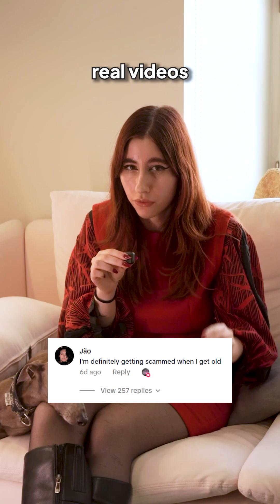Sora: AI-Generated Social Media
OpenAI released Sora, an app that can generate very realistic videos, including of real individuals.